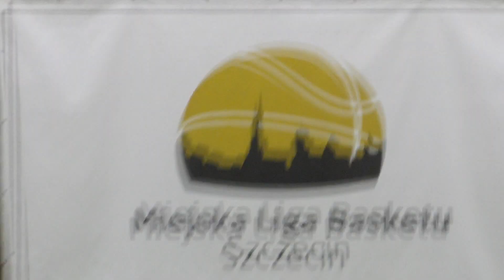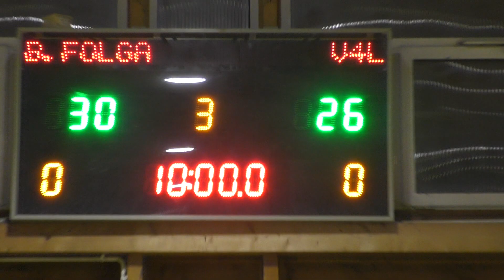V4L - BROWAR FOLGA (MLB33)